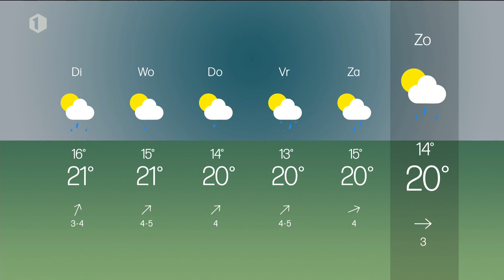Sabine Hagedoren met het Vlaamse weerbericht van maandag 26 juli 2021 op één